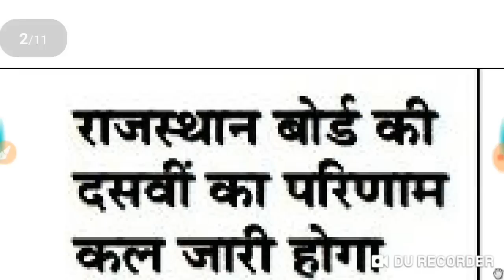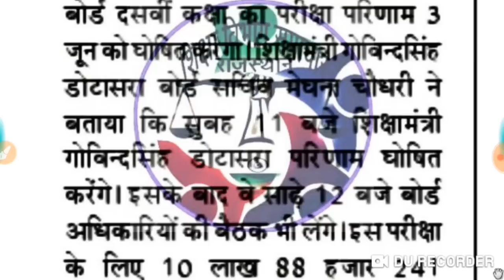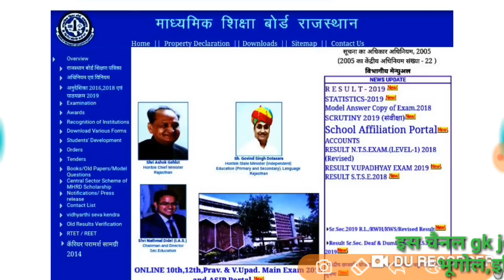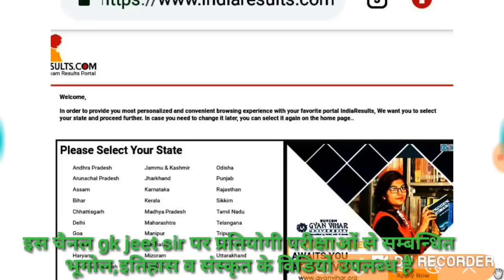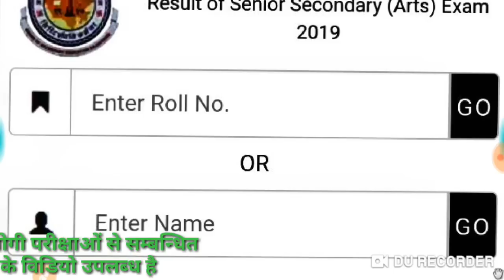Class 10th result 2019 News//Rbse news//gk jeet sir//Class 10th result